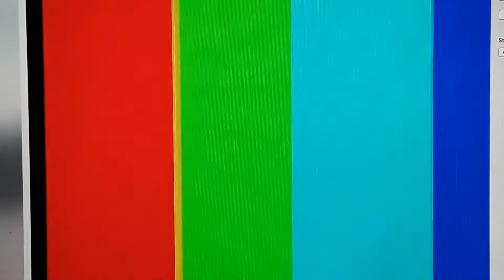Reaction to Lucy Sugerman covering "Space Oddity" longer version.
I was having problems with youtube earlier as it would not let me type anything. Well done once again Lucy. To see more, visit Lucy Sugerman on youtube.